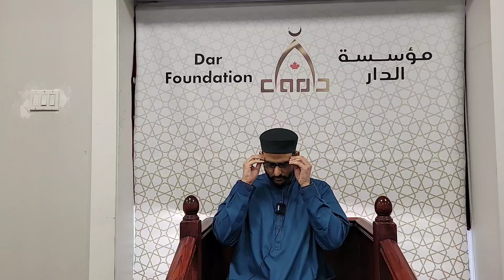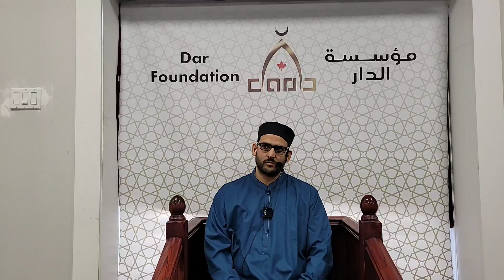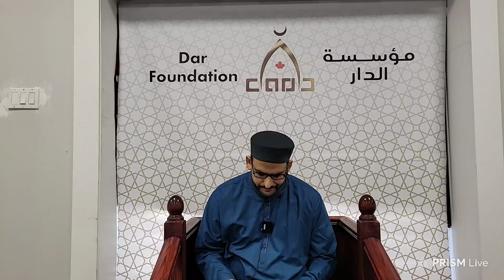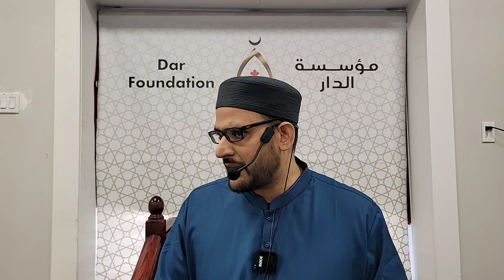Surah Al-Fatihah answers the injustice of our times, Dr. Nazir Khan